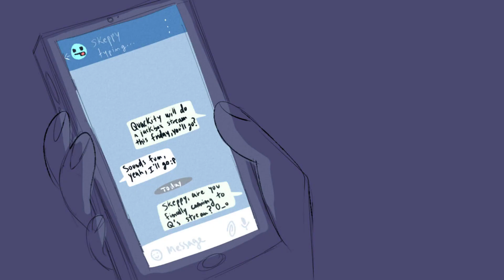EVERYTIME - SKEPHALO ANIMATIC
everytime skeppy doesnt come to a stream am i right

if you liked this animatic you can see more of my art on my social medias :D